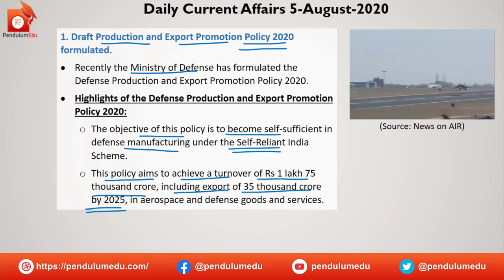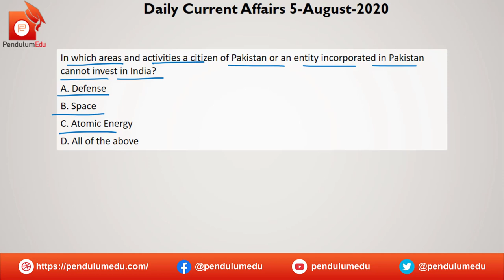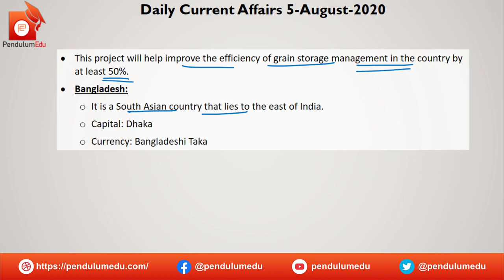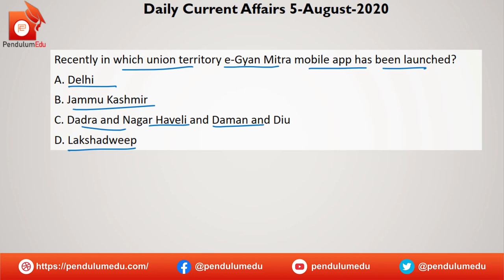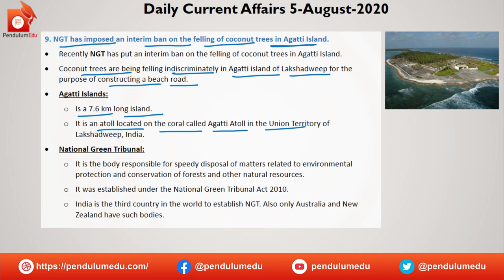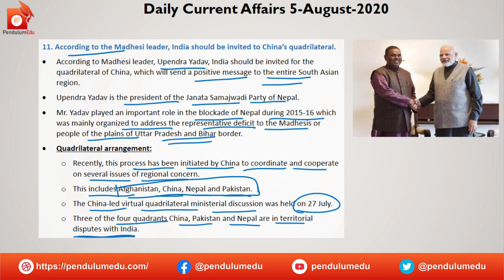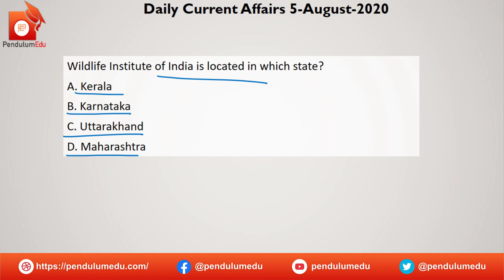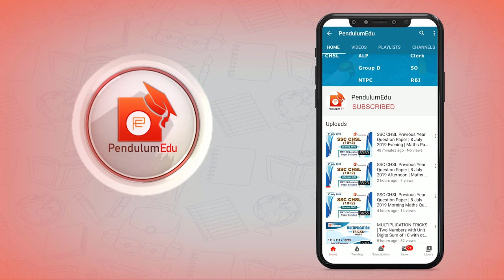Current Affairs 5 Aug 2020 | Current Affairs Today |Current Affairs 2020 Current Affairs June 2020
5 August 2020 Current Affairs in English are taught in this video which is very useful for the preparation of government exams like SSC CGL, UPSC Civil Services, State PCS, Railways, Banking, Defence and all other competitive exams. The current affairs are compiled from various sources like The Hindu, The Indian Express, PIB, PTI, DD News, etc.

In this video you will get the following:
✔️ current affairs
✔️ 5 august current affairs in english
✔️ important news
✔️ news today
✔️ daily gk
✔️ trending news

Read Daily Current Affairs 2 and 3 August 2020 in English
Read Daily Current Affairs 2 and 3 August 2020 in Hindi